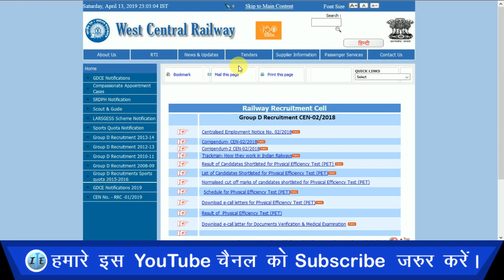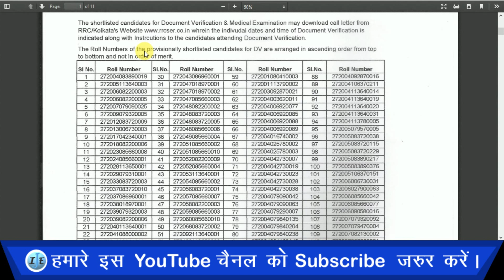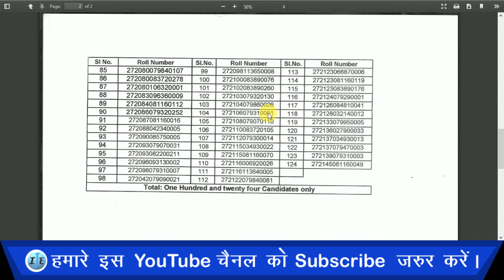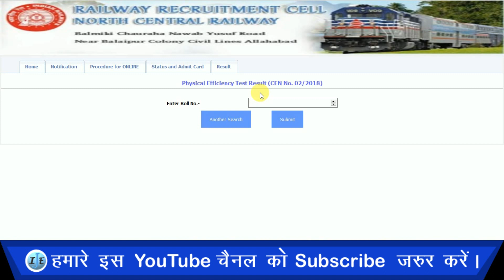RRB GROUP D Official D.V Date ,List & Admit Card RRB Ranchi,RRB GROUP D 2018Waiting List जारी हुई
This video is news of RRB GROUP D Official D.V Date ,List & Admit Card RRB Ranchi,RRB GROUP D 2018 Official Waiting List जारी हुई.

and SUPPORT

rrb group d waiting list 2019,
railway group d waiting list 2018,
waiting list candidate in rrb,
रेलवे ग्रुप डी वेटिंग लिस्ट,
railway group d waiting list 2019,
rrb group d waiting list 2018,
rrb waiting list,
हरियाणा डी ग्रुप वेटिंग लिस्ट,
Rrb Bhopal,
Waiting List भी,
RRB PwBD को भी बुलाया,
RRB CHENNAI D.V date official,

RRB GROUP D Official D.V Date ,List & Admit Card RRB Ranchi,Allahabad,Rrb Bhopal | Waiting List भी।,@ije
RRB GROUP D 2018 Official Waiting List जारी हुई |,@ije
RRB GROUP 'D' OFFICIAL D.V DATE RRB MUMBAI ZONE | PwBD को भी बुलाया | MUMBAI SHORTLISTED CANDIDATE ,@ije
RRB GROUP D 2018 Official Waiting List जारी हुई | Official Waiting List 2018 | CHENNAI Waiting List ,@ije
RRB GROUP D OFFICIAL D.V Date RRC CHENNAI & Download Call Letter ! CUTOFF | कितने छात्रों को बुलाया,@ije
RRB GROUP D Admit Card For D.V (Document Verification) | Official Instruction आ गया | जल्दी देखो,@ije
RRB GROUP D OFFICIAL D.V DATE RRC CHENNAI & DOWNLOAD E-CALL LETTER || RRB CHENNAI D.V date official,@ije